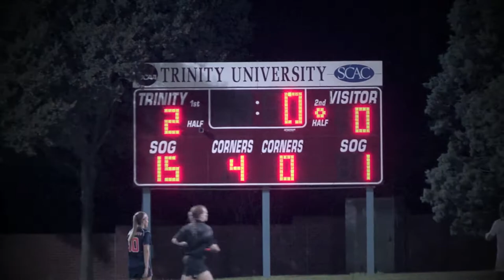130913 Trinity University Women's Soccer vs UT Tyler